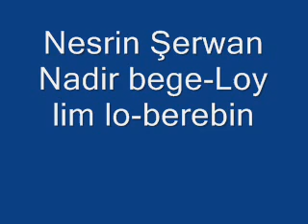Nesrin Şerwan Nadir bege Loy lim lo berebin